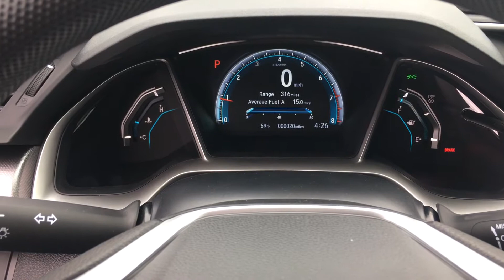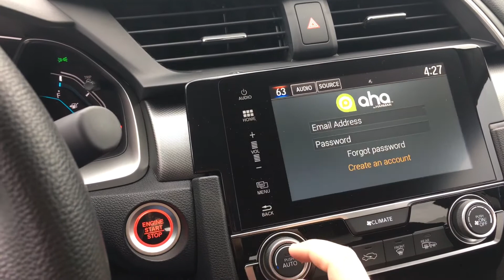2016 Honda Civic EX dashboard startup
Here is a quick look at the digital dashboard on the 2016 Honda Civic EX. I love this car!! Sorry for the horn noise at the end of the video, it was another customer!